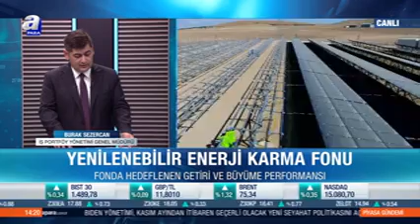Genel Müdürümüz Burak Sezercan ve JPMAM İsviçre Ceo'su Claude Kurzo - A Para 22.09.2021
Yasal Uyarı: Bu videoda yer alan her türlü bilgi, değerlendirme, yorum ve istatistiki şekil ve değerler hazırlandığı tarih itibarıyla mevcut piyasa koşulları ve güvenilirliğine inanılan kaynaklardan derlenerek hazırlanmıştır. Burada sunulan görüş, bilgi ve veriler, yatırımcılara kendi oluşturacakları yatırım kararlarında yardımcı olmayı hedeflemekte olup, herhangi bir menkul kıymetin alım-satım teklifi ve/veya taahhüdü anlamına gelmemektedir. Yatırımcıların verecekleri yatırım kararları ile burada sunulan görüş, bilgi ve veriler arasında bir bağlantı kurulamayacağı gibi, burada yer alan bilgi, değerlendirme, yorum ve istatistiki şekil ve değerlendirmelerin kullanımı sonucunda ortaya çıkacak doğrudan ve/veya dolaylı zararlardan İş Portföy’ün ya da çalışanlarının herhangi bir sorumluluğu bulunmamaktadır. Videoda yer alan yorum ve tavsiyeler, yorum ve tavsiyede bulunanların kişisel görüşlerine dayanmaktadır. Bu görüşler mali durumunuz ile risk ve getiri tercihlerinize uygun olmayabilir. Bu nedenle, sadece burada yer alan bilgilere dayanılarak yatırım kararı verilmesi beklentilerinize uygun sonuçlar doğurmayabilir. Geçmişteki performanslar gelecekteki performansın bir göstergesi ya da garantisi olarak kabul edilmemelidir. İşbu video, 5846 sayılı Fikir ve Sanat Eserleri Kanunu ve 5237 sayılı Türk Ceza Kanunu uyarınca koruma altında olup; İş Portföy’ün yazılı izni olmadıkça değiştirilemez, kopyalanamaz, çoğaltılamaz, yayımlanamaz veya bilgisayar sistemlerine aktarılamaz. Aksi davranışlara karşı her türlü yasal yola başvurma hakkımız mahfuzdur.